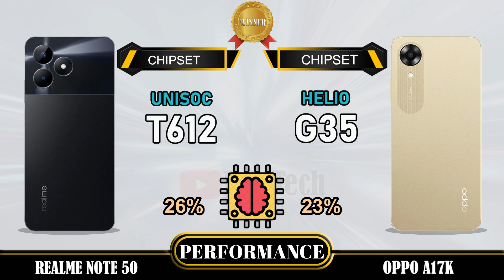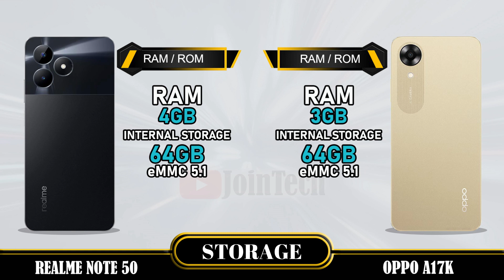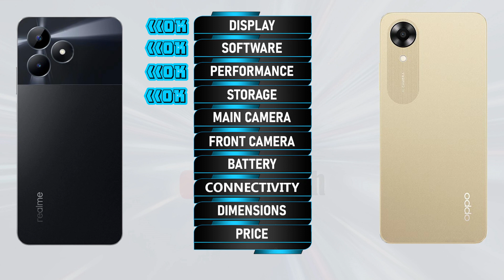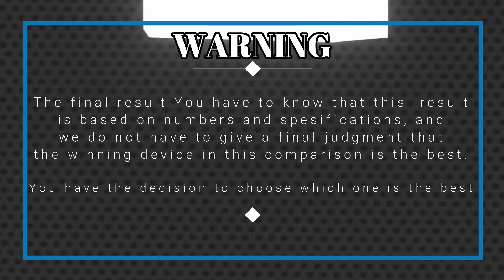🔥 Duel High Tech! Realme Note 50 vs Oppo A17K Off in a Smartphone Showdown!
Realme Note 50 vs Oppo A17k | Comparison | Review | Unboxing | Price | Antutu Score
We provide a detailed first look at the Realme Note 50, including hands-on specifications and features. The data is sourced from the manufacturer's laboratory, and the actual data may differ due to test environment conditions. You can find the specs and unboxing information for the Realme Note 50 in our comparison review. Share your first impressions and any tests you conducted in the comments section, especially when comparing it to the Oppo A17k. Please note that any Google data used in this video is purely for illustrative purposes, and we cannot guarantee the accuracy (100%) of the information presented.
🔔 Turn on the bell for new upload notification 🔔
Please To: